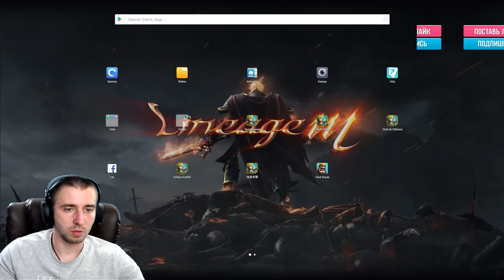АНТИФРЕЙЯ, ШАНС СЛИВА МИНИМАЛЬНЫЙ, ТЕСТ НОВЫХ РУН И СОСТАВА, БИТВА ГИЛЬДИЙ, GUILD WARS, БИТВА ЗАМКОВ